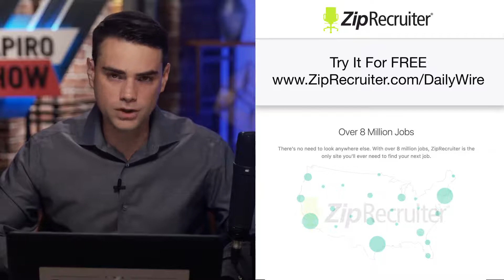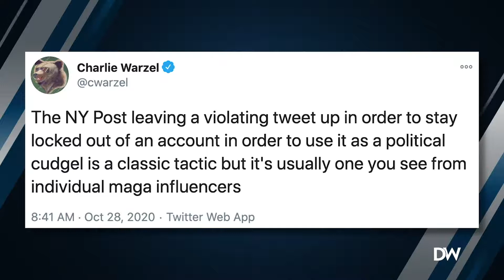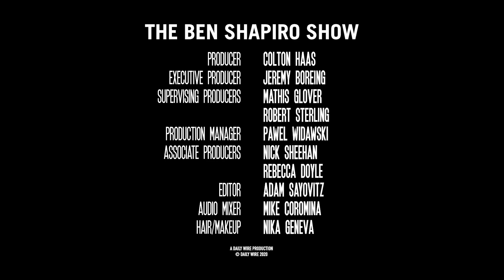BEN SHAPIRO / Twitter’s Repulsive Censorship Ep 1126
The heads of the big tech companies get grilled by Republicans; the author of an anonymous article from a “high-ranking Trump official” finally comes out; and violence continues in Philadelphia.